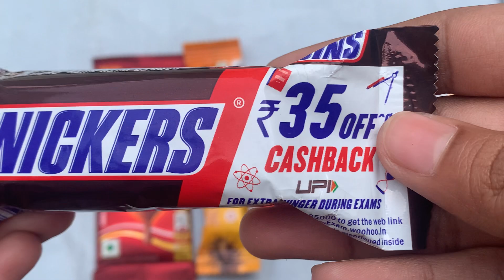Lots of chocolate unpacking